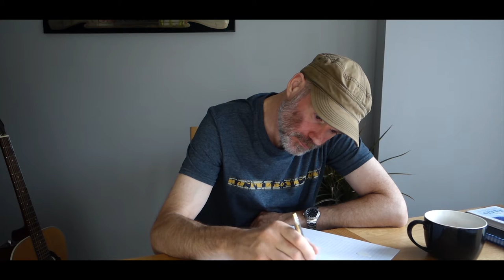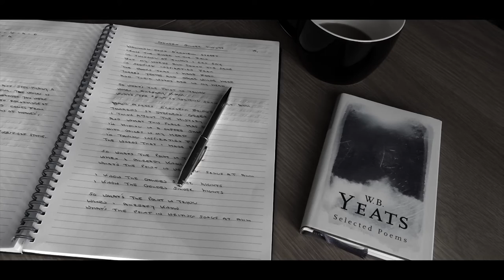Simon King - Golden Silver Lights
This is Golden Silver Lights, filmed in my kitchen in October 2015, footage edited, compiled and produced by George Bruce at Blue Lemon Studios.